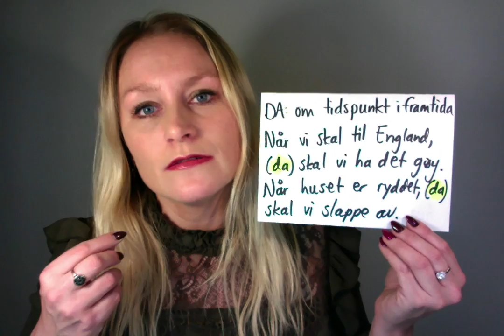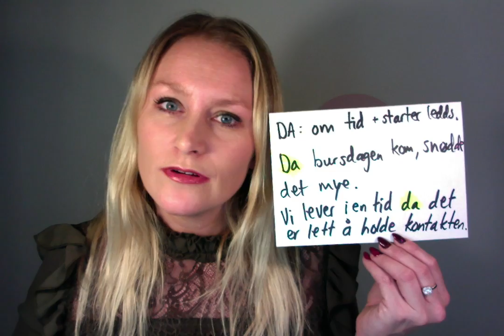Video 252 Bruk av DA på norsk. 11 varianter!